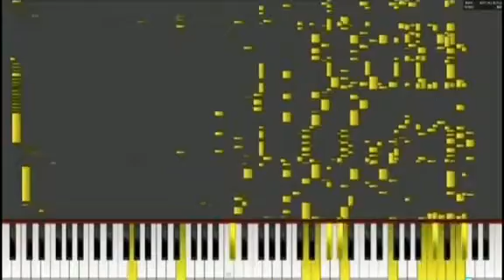Mario judah on piano?